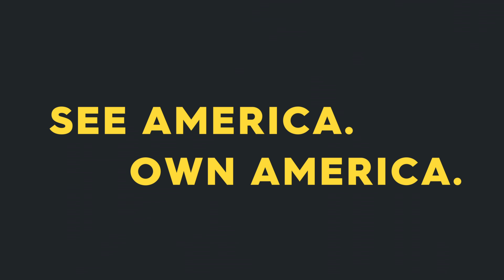The Crew 2: RENAULT SPORT Megane R.S. 2018 - Motorsports Vehicle Series #1 | Gameplay | Ubisoft [NA]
Race through the city streets in the RENAULT SPORT Megane R.S. 2018 available in The Crew 2!

Available June 29, 2018 on Xbox One.